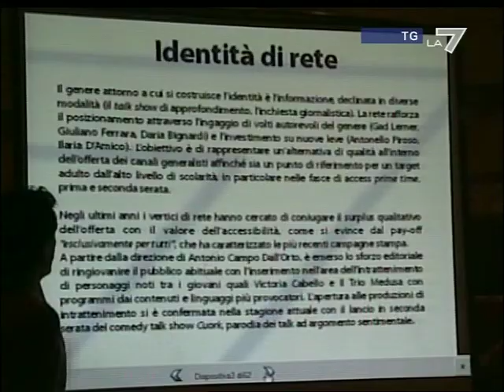Il master in analisi del prodotto televisivo sul Tg di La7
Gli studenti del master "Master analisi e progettazione del prodotto televisivo", il percorso di II livello di Almed (Università Cattolica di Milano) hanno preso come "case study" il canale La7. Nel servizio del Tg i risultati di un'analisi durata un anno di corso su contenuti, target, trasmissione e programmazione.